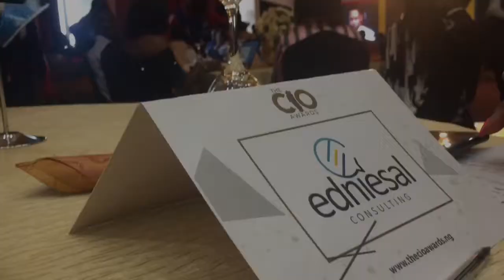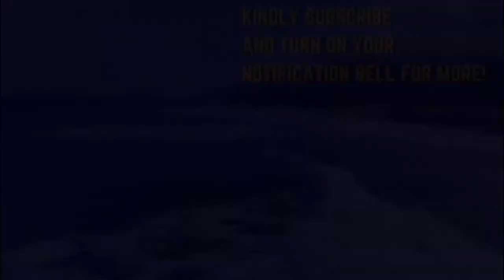Nigerian HOTEL TOUR || Come with me to ORIENTAL HOTEL in Victoria Island Lagos || Plus TV Africa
Come with me to Oriental Hotel in Victoria Island, Lagos!! Family! I’m here again with another sweet vlog. You can also call this vlog  “a day in the life of an Industrial Training Student”

I did my Industrial Training at Plus TV Africa and I went out to assist in covering News Reports. This was one of them.

Have you seen these videos?💥🥰👇

➡️➡️ “Vlog: Come With Me To Bowen University - A School Mini Resumption 😱 + A Week in My Life!😮 Part 1/2” 👇

“Vlog: Come With Me To Bowen University! | A Few Days in The Life of A Student YouTuber😱 | Part 2/2” You can watch it via this

“🥳 Final Year students’ Bonfire Night in Bowen University, Iwo || Exousia Set 2020 || Full Video!🔥” Watch it via this

“💥Vlog: Attending a Friend’s Birthday Party || A Day in My Life At Ajah in Lagos | StudentYouTuber” Watch it

“😲Vlog: Come With Me To Oriental Hotel in Victoria Island, Lagos | The CIO Awards | Isioma Ojeme TV” Watch it

About The Event:
THE CIO AWARDS: A CELEBRATION OF THE INNOVATIVE USE OF TECHNOLOGY

The purpose of the event was to celebrate the innovative use of Information Technology among Business Organizations in Nigeria and to bring together everyone in the ecosystem of technology so that they can initiate conversations that will move Africa forward.

Plus TV Africa interviewed the organizer of the event, Abisola Laseinde, and when asked why the event was so important to her, she said: “The internet is the future which we need to plunge into so that we can move out of the emerging market label into a developed country.”

Multi award winning Radio and TV host, Actress, MC and Commediane - Omotunde Adebowale-David  popularly known as lolo1  co-compered at the event.

Plus TV Africa also interviewed the Pastor of The Citibank Global Community Church - Tunde Bakare and he said; “Illitercy in the 21st century is not the inability to read and write but the inability to learn, unlearn and relearn.” He also said that anyone who doesn’t learn how to use technology would be left behind.

The Organizer of the event also encouraged Nigerians to see it as their responsibility to expand the technology that we already have.

Report written by Isioma Ojeme.

Cheers to your becoming the best version of yourself!

Much love,
Isioma Ojeme.

“The Lord has given me the tongue of those who are instructed to know how to sustain the weary with a word. He awakens Me each morning; He awakens My ear to listen like those being instructed.” Isaiah 50:4

"This is the will of Him who sent Me: that I should lose not of those He has given to Me but I should raise them up on the last day." John 6:39

BE THE FIRST TO KNOW WHEN I PUBLISH A NEW YOUTUBE VIDEO - JOIN MY TELEGRAM COMMUNITY FOR ISIOMA OJEME TV

THANK YOU FOR ALL THE LOVE AND SUPPORT SO FAR!❤️